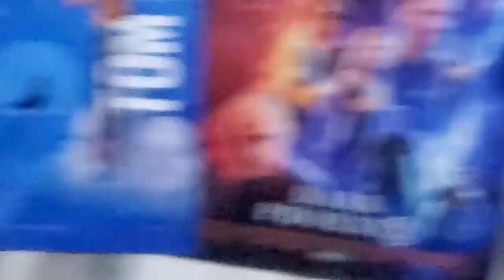AX Throwing with Kelly Bluebaugh Racing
Kelly Hits Bullseye Rounds; Challenges Axman @axmanandaxlady to an Ax Throwing Contest